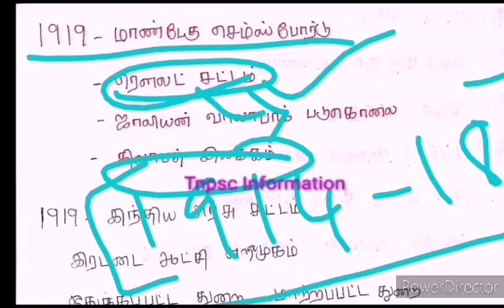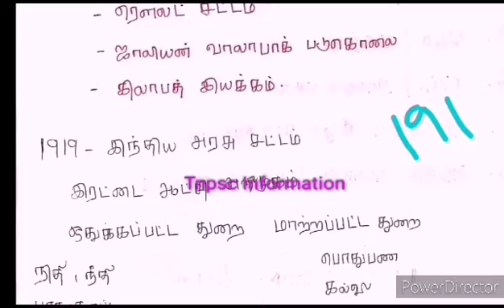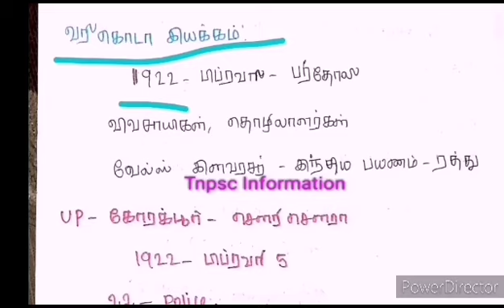தேசியம் காந்திய காலகட்டம்